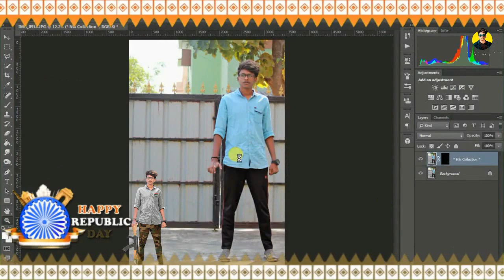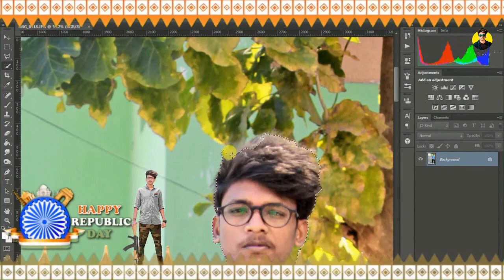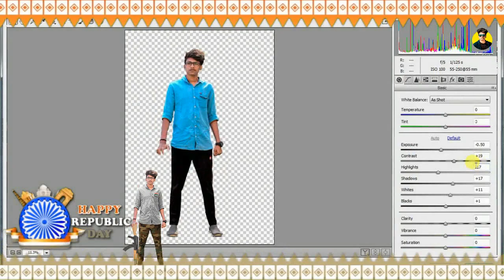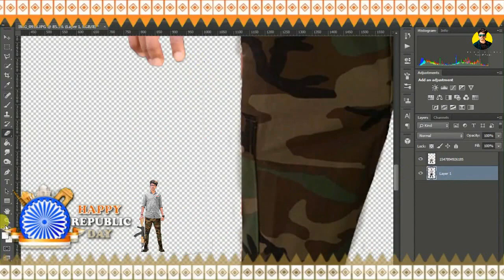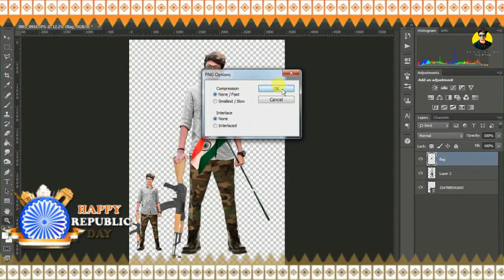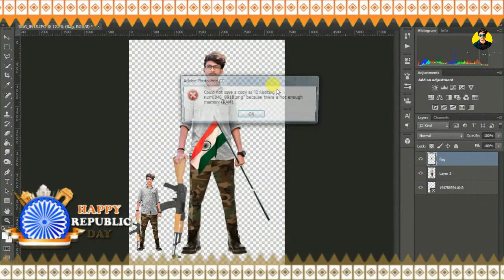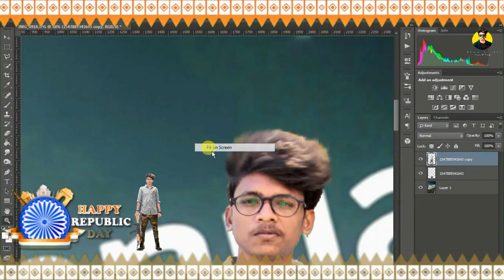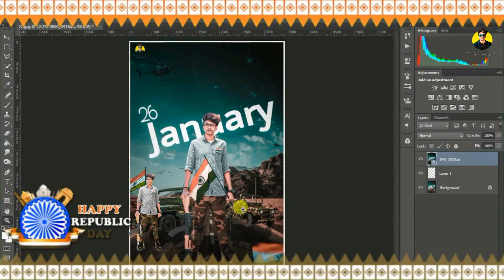republic day editing in photoshop special video new logo